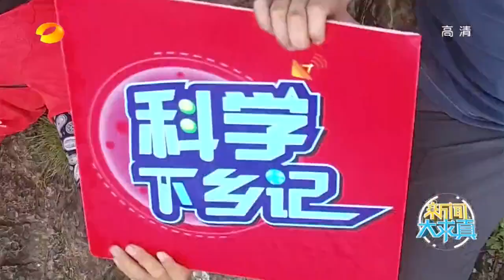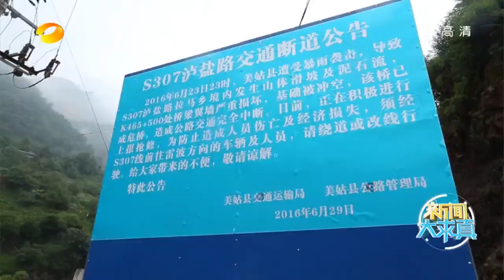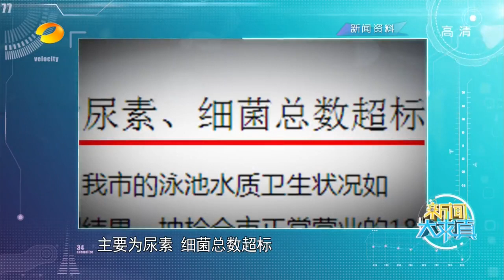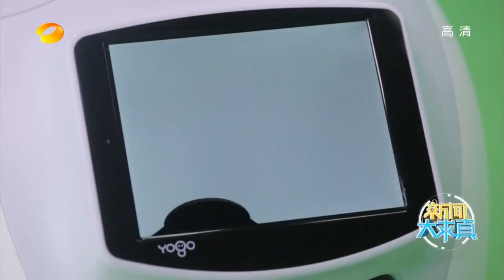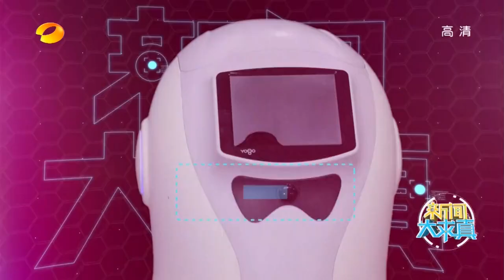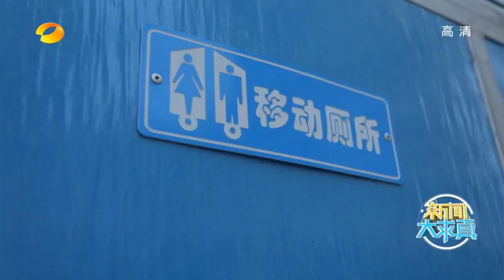《新闻大求真》News and science：珠链为什么能“反重力”【芒果TV精选】